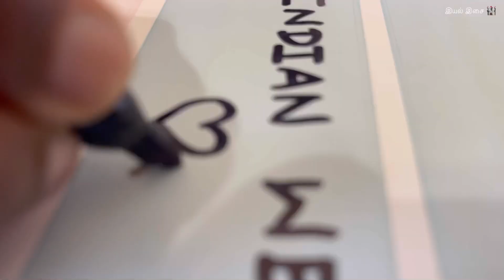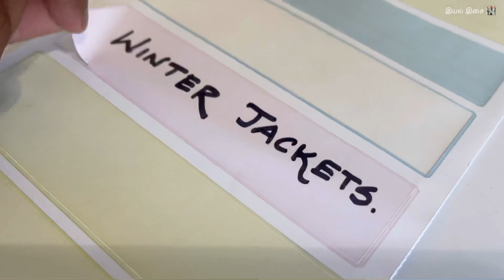#19 Kids Closet Organization | How To Organize Kids Clothes | EASY RASAMALAI | Indian Mom Routine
Hi everyone! It’s time to clean, organize and get ready for summer.. I’ve shared how I organize in my style.
And also shared yummy Rasamalai Recipe..
I hope it’s useful for you
Kindly watch it in HD